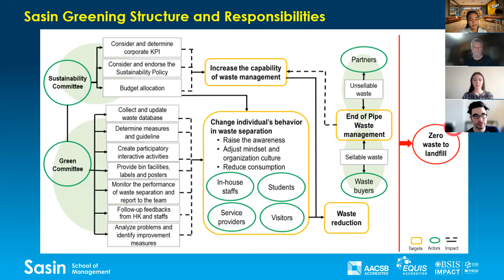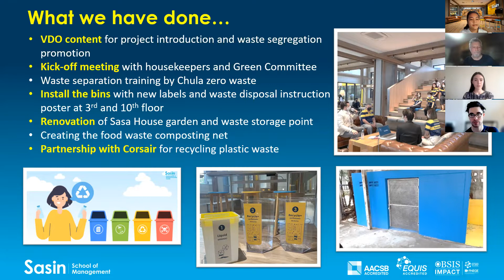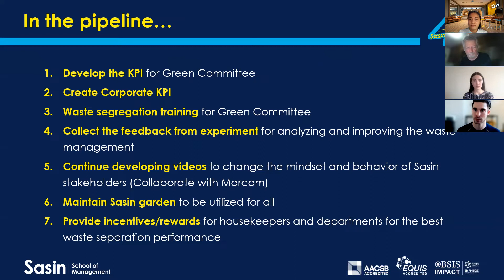Meeting with Aj. Drew